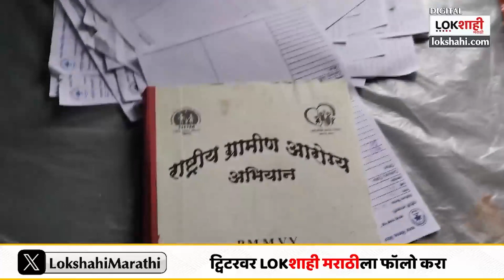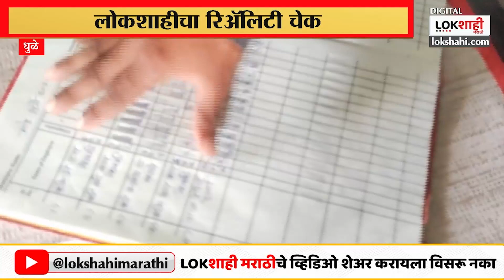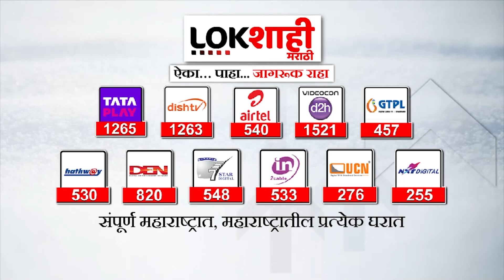Lokshahi Reality Check | शासकीय रुग्णालयातील सुविधांचा धांडोळा | Lokshahi Marathi